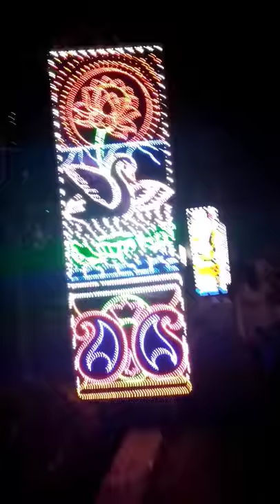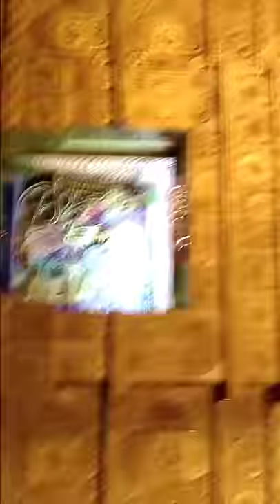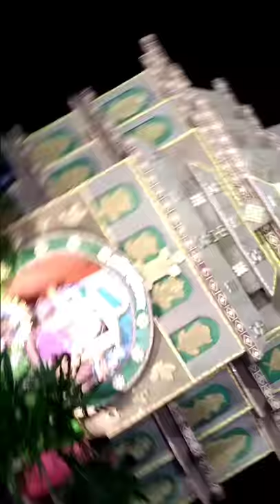Panchghara Katwa nobanno utsav (10)